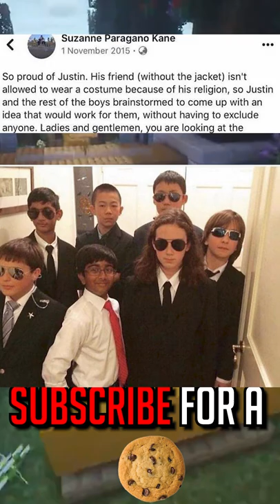Wholesome Posts 18